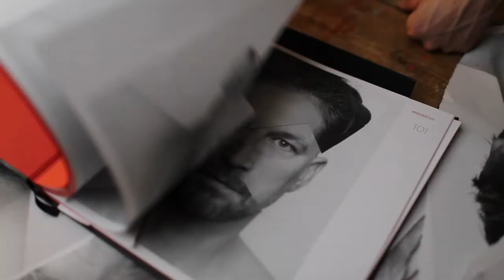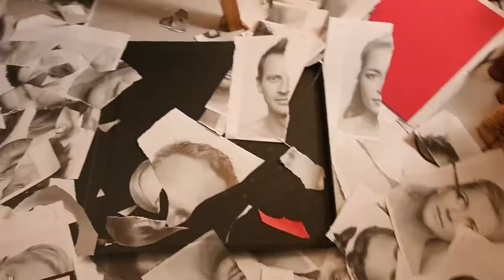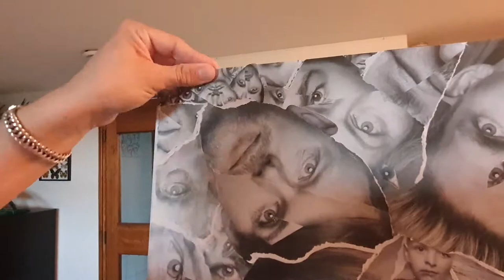The Making of the AN EYE FOR AN EYE collage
The work "An Eye for An Eye" (2021) is a collaboration between Tanna and The Naked Eye Project (Nathan Mooij, 2017). It shows that no matter what age, gender or ethnicity you are, we as human species are in matter of fact one big family. Normally the saying an eye for an eye has a negative connotation, but in here it's literally about sharing each other's eyes and therefore we're all a refection of each other's soul.

It took around 4 to 5 months to create this piece. In the end we had 5 hours of footage and cut it down to these 3 minutes. Not just the front, but also all sides of the canvas are fully filled with eyes and other pieces of the books. If you want to truly experience the collage you should see it in real life, so it's a good reason to meet each other and have a nice talk about life.

Special Thanks to Thijs Tel for the montage and Maarten Albrecht for the Thumbnail Photo.

Song: Count Five - Psychotic Reaction.